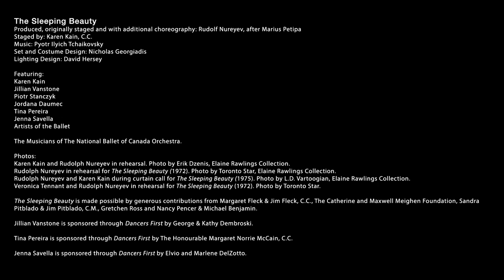Karen Kain on Rudolf Nureyev and The Sleeping Beauty | 2018 | The National Ballet of Canada